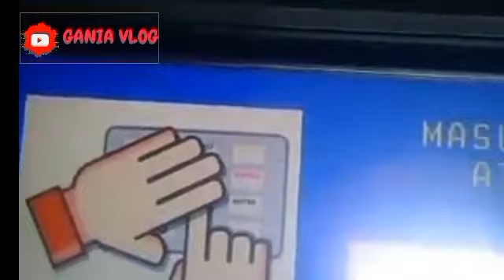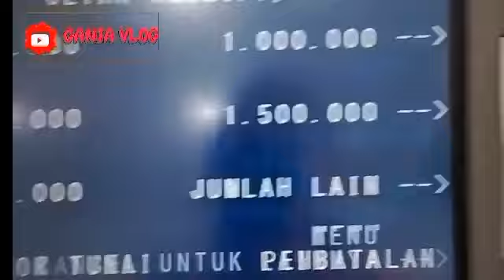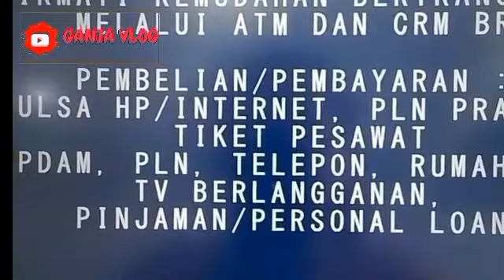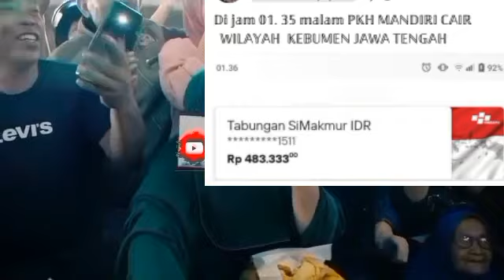BANTUAN YANG CAIR SORE INI JUMAT 04 OKTOBER 2024 GAK NYANGKA DAERAH INI SUDAH CAIR SIMAK